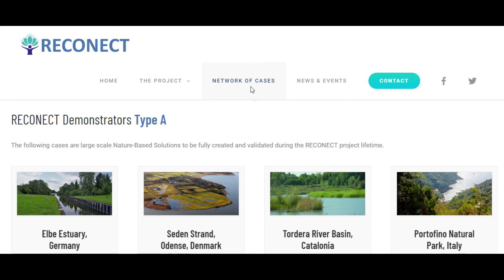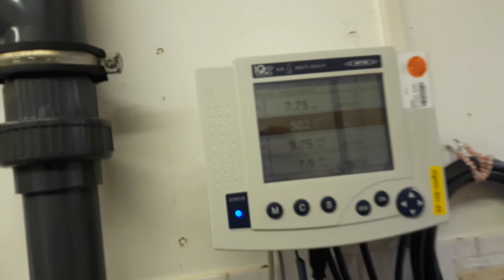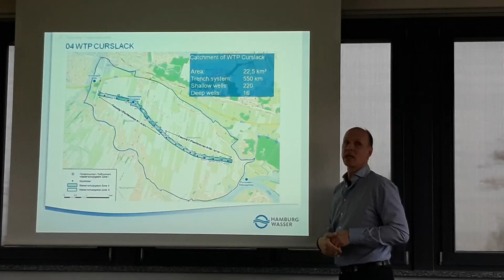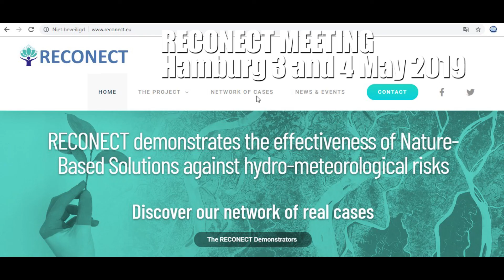Visit to the Elbe Estuary to implement hybrid solutions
On May 2019, some Reconect partners visited the Elbe Estuary, one of the pilot cases of the project where the grey infrastructure will be converted into hybrid solutions.
Thanks to Dr.Ir. Floris Boogaard for the video.
RECONECT aims to enhance the European reference framework on Nature-Based Solutions (NBS) for hydro-meteorological risk reduction by demonstrating, referencing, upscaling and exploiting large-scale NBS in rural and natural areas.